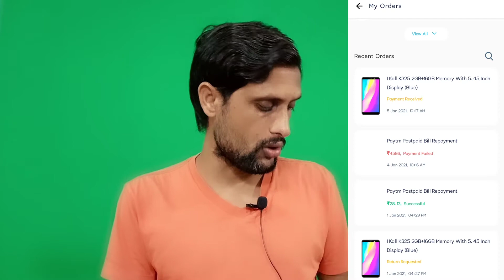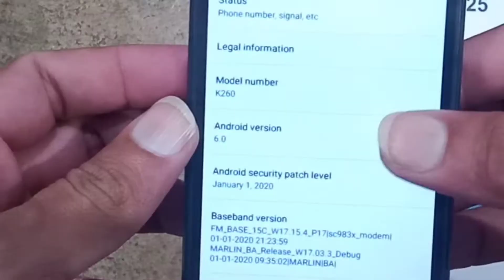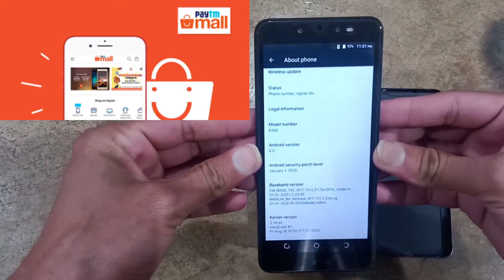Online Shopping Fraud || मॉडल नया पर आइटम पुराना । PayTM Shopping Fraud !कैसे बचे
नमस्कार दोस्तों ऑनलाइन खरीददारी तो आप लोग करते ही होंगे आप लोगों को इस वीडियो में ऑनलाइन शॉपिंग या ऑफलाइन शॉपिंग करते होंगे कैसे कंपनियां आपको सेम और पुराना प्रोडक्ट उसी तरह का नया बता कर भेज देते हैं इस वीडियो में मेरे साथ ऐसा ही हुआ है जिसके बारे में मैं आप लोगों को इस वीडियो में बता रहा हूं खासकर स्मार्टफोंस को लेकर और आप किस तरीके से इस तरह के फ्रॉड से बच सकते हैं इस वीडियो में इस बारे में भी जानकारी दी गई है मुझे आशा है कि आप लोगों को यह वीडियो जरूर पसंद आएगा और आप लोग इस तरह से अपने साथ होने वाले फ्रॉड से बच पाएंगे